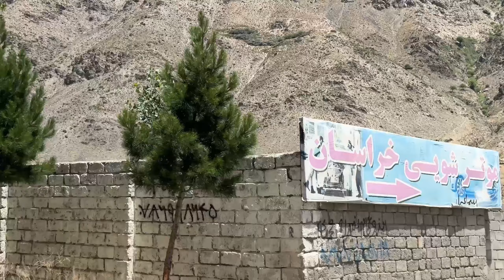Is Punjshir Safe To Travel ? Punjsher valley with Afghan bhaiya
One day trip to Punjsher valley with friends under Taliban rules for travelers
Punjsher valley Afghanistan 2023
Is Punjsher safe to travel
Is it safe to travel Afghanistan?
Punjsher valley
Punjshir valley Afghanistan 2023
پنجشیر افغانستان
پنجشیر ولایت افغانستان
Afghani Bhai
Afghani Bhaiya